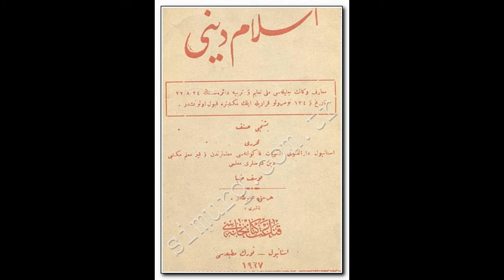BEŞİKTAŞ ORTAKÖY ANTİKA OBJE PORSELEN ALANLAR 0546 227 32 54 ANTİKA KILIÇ ALAN YERLER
BEŞİKTAŞ ORTAKÖY ANTİKA OBJE PORSELEN ALANLAR 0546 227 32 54 ANTİKA KILIÇ ALAN YERLER ANTİKA ALICILARI
ÜÇ HAT ANTİKA ALANLAR